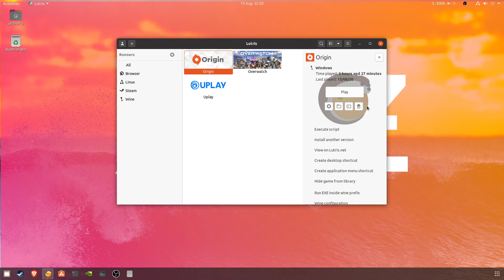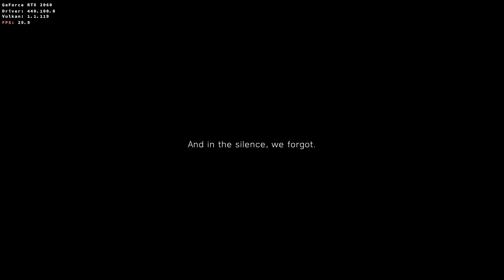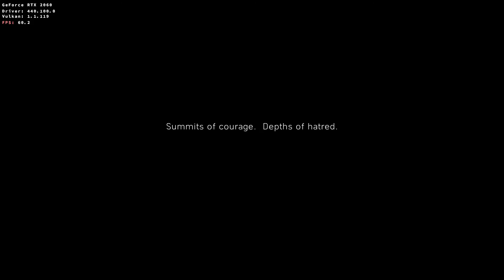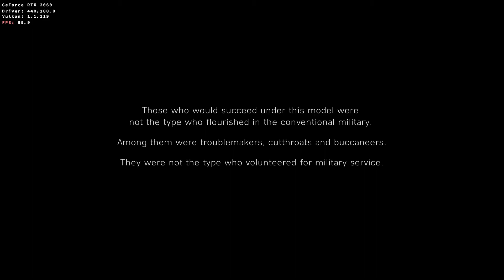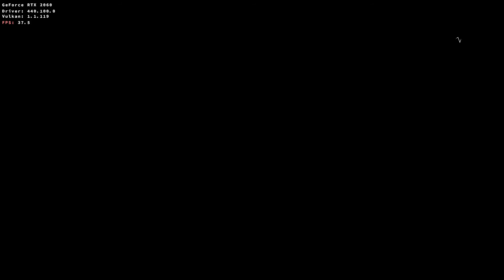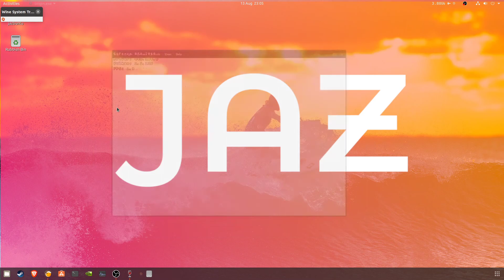Battlefield V on Linux !! Ubuntu/Lutris/Origin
This game is getting on a bit now but it's still a great title . I got a little lag here and there while recording but otherwise it runs really well !!